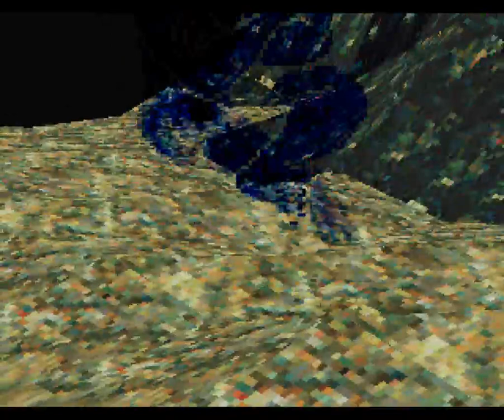幻想水滸伝 2018 08 02 15 57 27